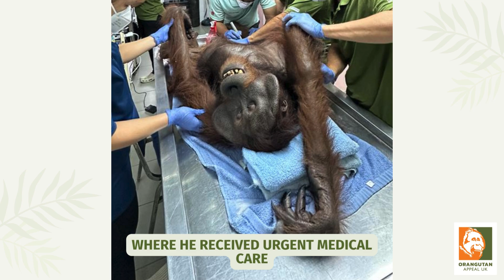Meet Mubali: from rescue to freedom!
In September 2023, our team received a distressing call about an injured orangutan in need of urgent help. Thanks to their swift action Mubali, an adult male orangutan, was rescued and brought to safety.

Mubali underwent intensive treatment for severe wounds and a bone infection. With the expert care of our team and support from local specialists, he gradually regained strength and resilience over nine months of dedicated rehabilitation.

We're thrilled to share Mubali's incredible journey as he was returned to the wild! Watch his first steps back into his rainforest home.

Join us in celebrating Mubali's triumph and the collaborative efforts of conservation organisations including the WRU, SabahWildlifeDepartmentKinabatangan, and HUTAN.

Thank you to all our supporters who helped make this possible.